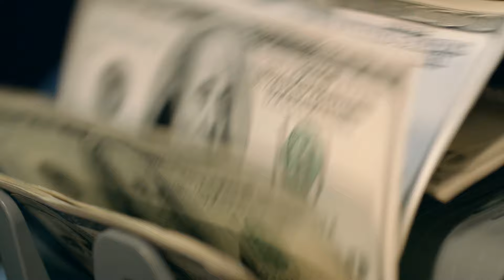STAATSHOOFDEN willen de BAAS zien met ex-Shell CEO Jeroen van der Veer | Aflevering 18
In deze aflevering van Doorzetters staat Jeroen van der Veer, voormalig CEO van Shell, centraal. Hij vertelt over zijn werkzaamheden bij Shell, waar hij van 2004 tot 2009 CEO was en over zijn ontmoetingen met de Russische president Poetin. Ook gaat hij in op de eindigheid van het gebruik van fossiele brandstoffen en meent dat in 2050 deze brandstoffen niet meer dominant zullen zijn. Van der Veer vindt waterstof niet dé oplossing, maar één van de oplossingen in de toekomst. Verder bespreekt hij de kritiek op het milieubeleid van Shell...

Het was de week waarin Geoffrey Hinton, The Godfather of A.I.' Google verlaat met een waarschuwing voor het gevaar van kunstmatige intelligentie. Beleggers Adidas aanklagen vanwege het dumpen van rapper en ontwerper Kanye West, Michael Rapino, de topman van Live Nation, afgelopen jaar $139 miljoen verdiende terwijl de ticketprijzen veel kritiek kregen en we van oud Shell topman - Jeroen van der Veer - een lesje leiderschap krijgen.

Dit en nog veel meer in aflevering 18 van Doorzetters.

Want opgeven is GEEN optie.

🔵 Deze video is gesponsord door Nxchange en Bondex.

🤝 Over Nxchange
Nxchange is een uitgebreid handelsplatform dat zich focust op impact investeringen. Het is de eerste volledig gereguleerde Europese effectenbeurs voor (tokenized) effecten en gedigitaliseerde activa, waardoor real-time handel 24/7 mogelijk is.

🤝 Over Bondex
Bondex is een transparant en efficiënt platform voor het uitgeven en beheren van effecten (aandelen, obligaties en participaties) op de blockchain. Inclusief volledige on-boarding met KYC en AML, volledig volgens de regelgeving.

⏰ Timestamps ⏰